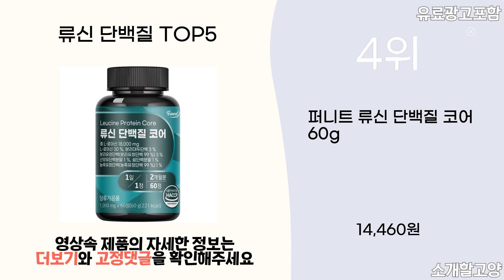2024년 인기 류신 단백질 추천 TOP5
1위 : 뉴센트리 류신 타블렛 근육단백질 WPI ISP 고밀도 99.7% BCAA 류신 단백질 알약 산양유단백질
가격 : 96,900원

2위 : 퍼펙토 프리미엄 류신 타블렛 단백질 36g
가격 : 27,400원

3위 : [빌립푸드] 류신 단백질 프리미엄 6,000mg
가격 : 47,600원

4위 : 퍼니트 류신 단백질 코어 60g
가격 : 14,460원

5위 : 뉴트리영 류신 단백질 프리미엄 정 1000mg
가격 : 22,910원